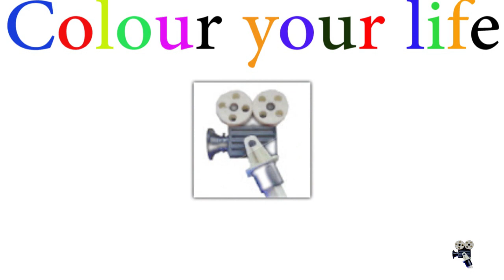Parkkralle auf Parkplatz vor Netto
Parkkralle auf Parkplatz vor Netto. 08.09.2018 in Sarstedt